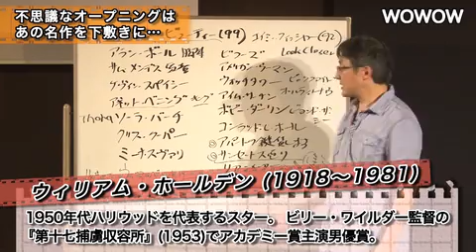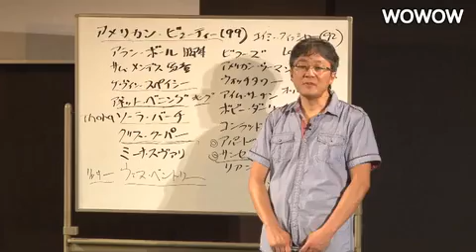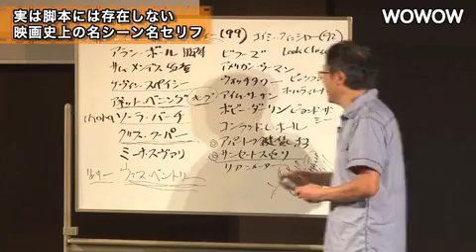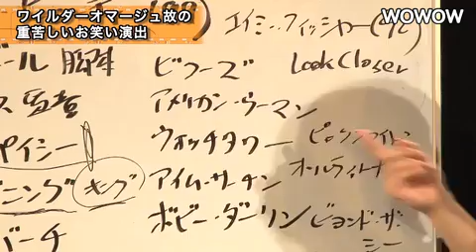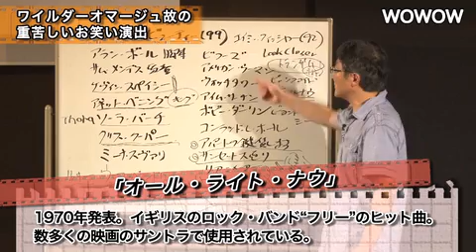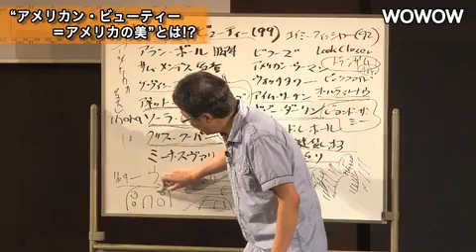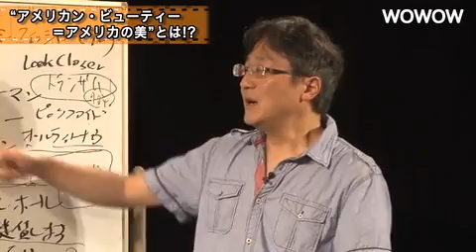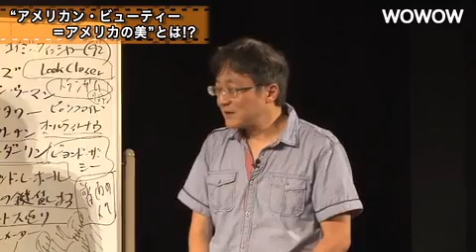町山智浩の映画塾！「アメリカン・ビューティー」‹復習編› 【WOWOW】#176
◆町山智浩の映画塾！#176‹復習編›
「アメリカン・ビューティー」
※2015/11/30に公開された動画です

★最新の映画塾をチェック！